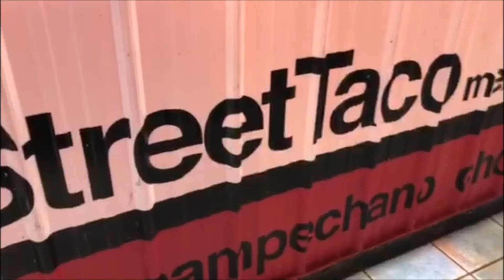IBAMF Travel City by the Bay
After an 11 hour flight from Frankfort, my flight was cancelled back to Vegas.   Took the day to explore San Francico